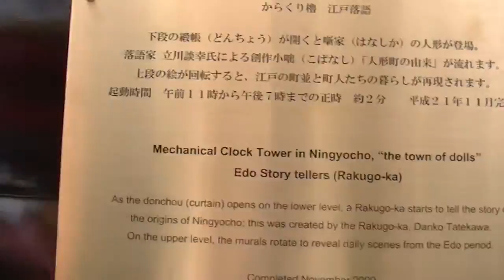How to enjoy Japan travel in Ningyocho part25.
この動画は人形町編です。Part1－Part26まであります。